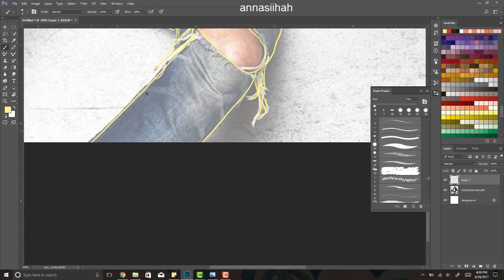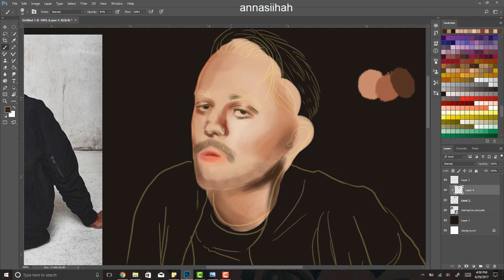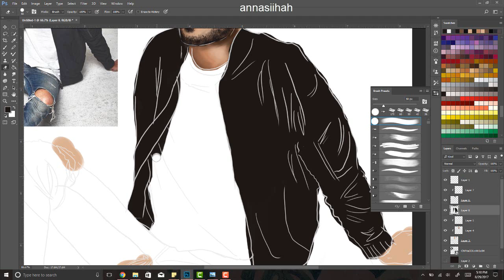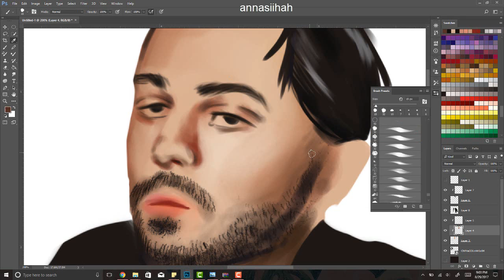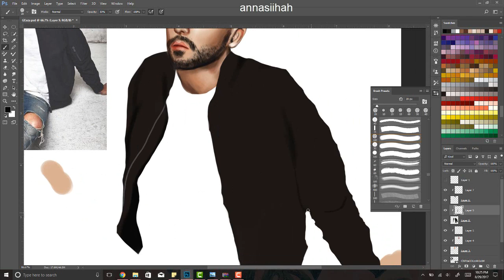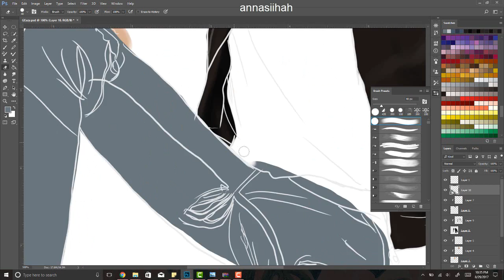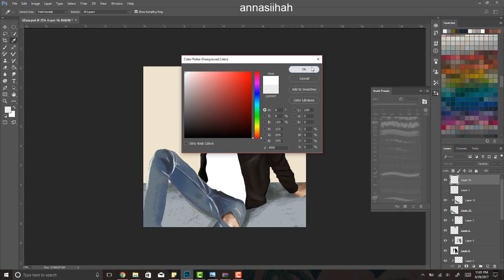G- Eazy Illustration / /Speed Painting / Photoshop CC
G-Eazy Illustration.